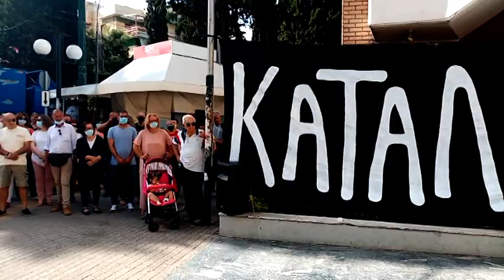Θανάσης Παφίλης για την ιδιωτικοποίηση του ηλεκτροφωτισμού του Δήμου Φιλαδέλφειας, 23 Ιουνίου 2022